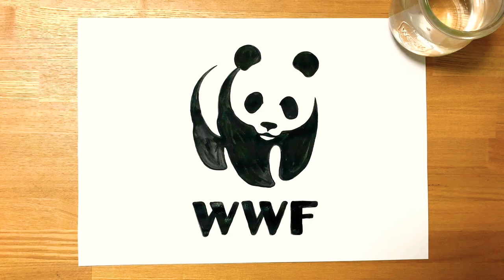How to paint NGO WWF logo [World Widelife Fund] March 3 is World Wildlife Day!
March 3 is World Wildlife Day!

WE have a responsibility to protect the future of nature
and WWF has been doing that for 50 years.
Let's support them for our future!

  -You can choose their thank-you gift!!

ENJOY MORE LOGOS!

✑The tools I'm using
Paint Brush Set (Made in Japan It will straighten if you soak it in hot water.)